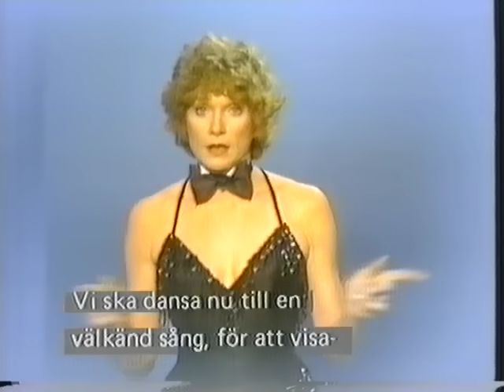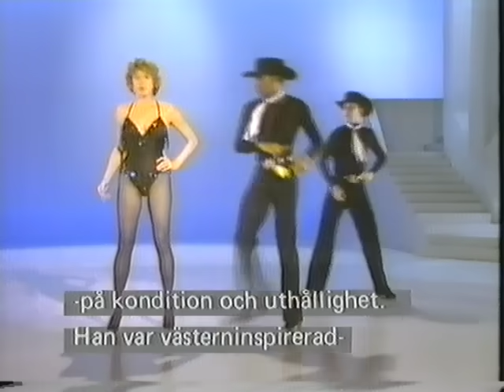Shirley MacLaine - Choreographers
Ett klipp ur Shirley MacLaine's tv-special "Every Little Movement" där hon framför låten "Sweet Georgia Brown" på olika sätt, som olika koreografer skulle ha tolkat den; Bob Fosse, Michael Kidd, Lester Wilson och till slut tv-showens koreograf Alan Johnsons version. Shirley skissar snabbt upp de olika koreografernas kännetecken. Ett lååååångt nummer. Över 12 minuter.